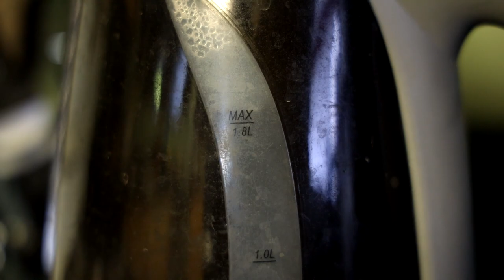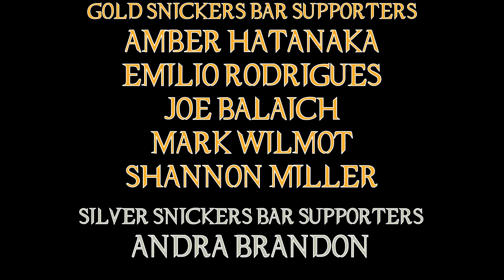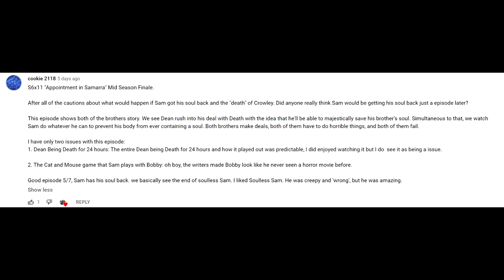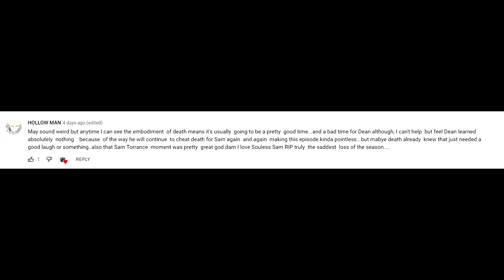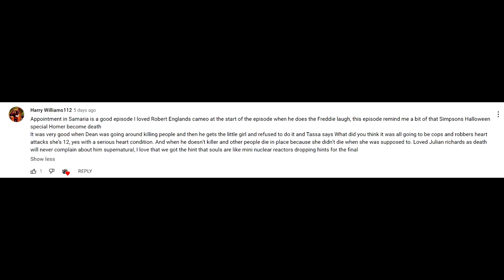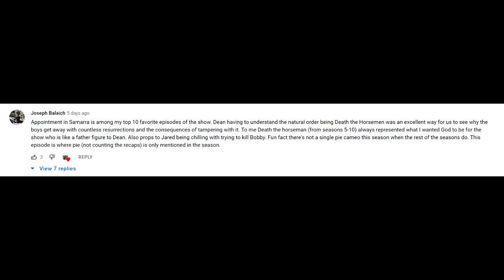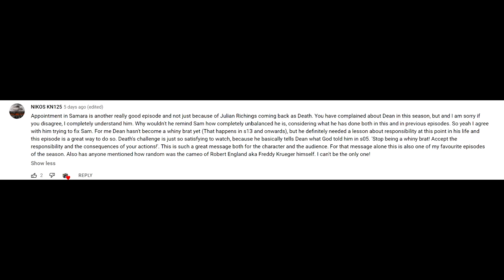Supernatural 06X11 'Appointment In Samarra' Episode Review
Dean has an appointment with Death, in the attempt to remove the only thing that's holding Season 6 up right now ... Souless Sam.